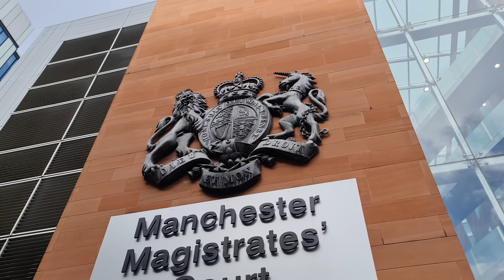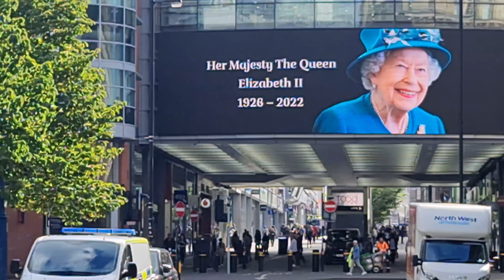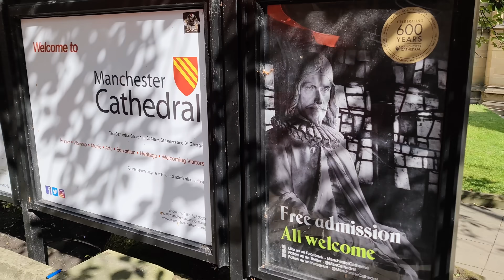Cathedral Goons Get Super Upset at Small Camera